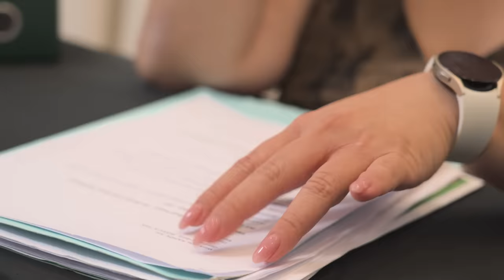Girl Best Friend VS Work Wife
Friend Or Colleague? Who would Jason choose...?

Filmed and Edited by:
Ho Wee Yang @hwy_ig

Produced by:
Jeanett  e Yeap @Jeanettoes

Starring:
Xixi Lim @xixilimofficial

Facebook.com/wahbananasg